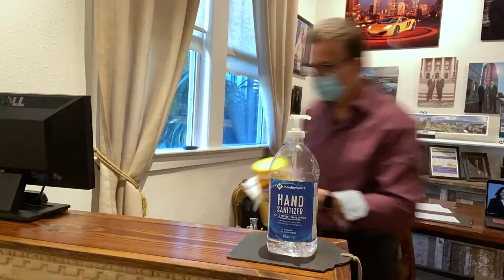Attorney Headshot - E.AEBEL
"Behind the Scenes" Attorney Headshot of Erin Smith Aebel with Trenam Law at our Hyde Park photography studio. Following CDC guidelines. Take your Marketing to the Next Level with green screen photography!